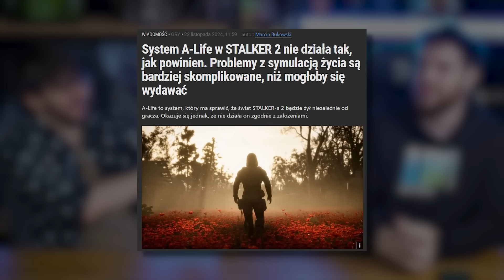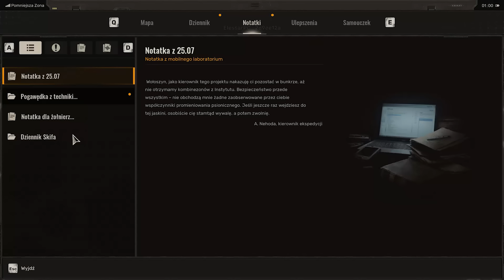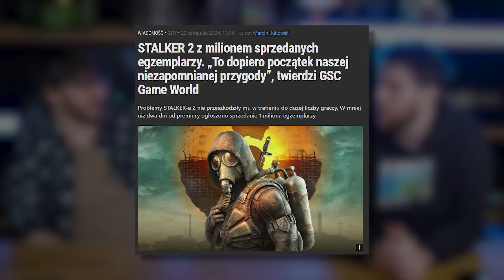Czy STALKERA 2 da się jeszcze naprawić?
Najnowszy S.T.A.L.K.E.R. to gra która budzi bardzo mieszane uczucia. Z jednej strony radość, ekscytację, z drugiej irytację bugami i problemami. Jaka przyszłość czeka tę grę - o tym porozmawiali dzisiaj Kuba i Frozi!